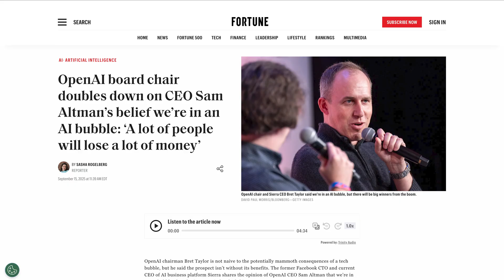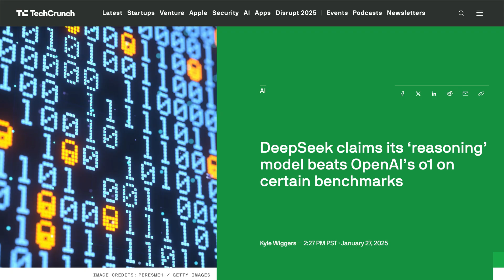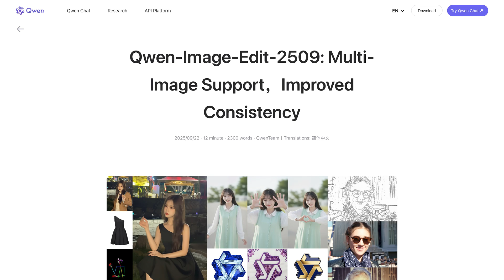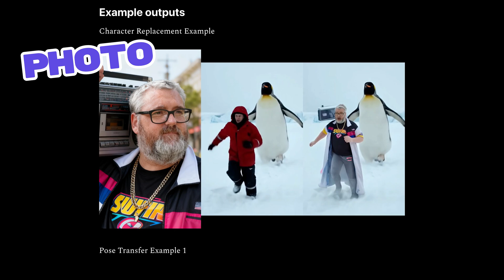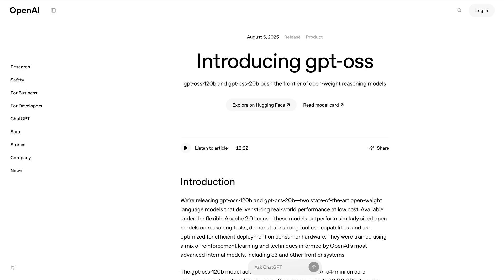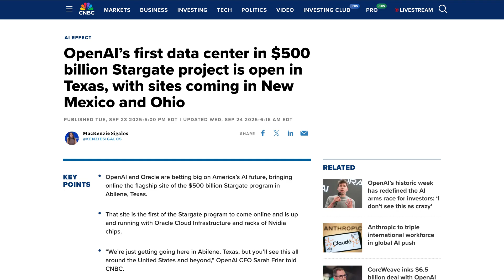China is winning the open AI model race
While Meta spends all its money poaching Open AI employees, Alibaba opened the open weight floodgates. There's even a Nano Banana killer in their upgrades. Did the new AI models from China just become the new table stakes? Let's find out...